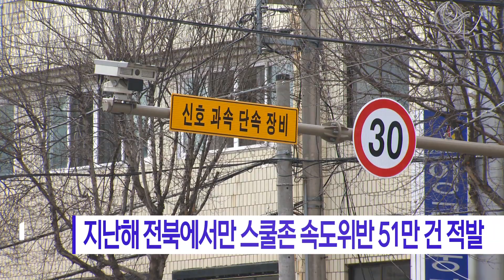지난해 전북에서만 스쿨존 속도위반 51만 건 적발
지난 2020년 이른바 민식이법 시행 이후
어린이보호구역 내 무인단속 장비가 설치되면서
속도위반 적발 건수도 크게 증가했습니다.

국회 한병도 의원에 따르면
2019년 5만 6천여 건이던 도내
어린이보호구역 속도위반 적발 건수는
지난해 51만 8천여 건으로 5년 새 700% 넘게 증가했
습니다.

또 2019년 33대에 불과했던
어린이보호구역 무인단속 장비 설치도
올해 9월 기준 1,010대로 크게 늘었습니다.

한 의원은 "운전자 인식 개선을 위한 홍보 활동과 더불어
과속방지턱 등 추가적인 안전 조치가 필요하다"고 강조했습니
다.